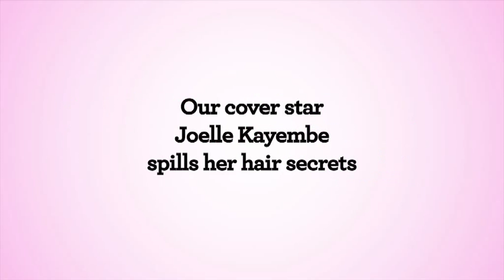Joelle Kayembe's hair secrets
Our GLAMOUR Hair Winter 2013 cover star tells us about her two hair personalities - one for natural hair, another for a weave - and gives you tips on how to care for both!